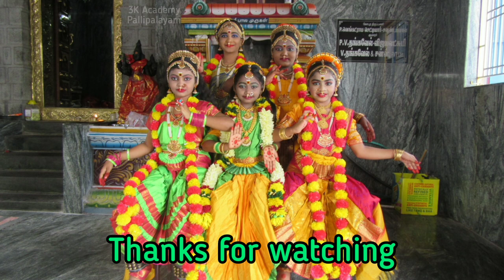நவராத்திரி சிறப்பு ll navratri special ll மாதாபரசக்தி maathaparasakthi ll 3K academy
நவராத்திரி சிறப்பு.

 பாடல்:- மாதா பராசக்தி

இயற்றியவர்:- மாகா கவி,சு.பாரதியார்

தாளம்:- ஆதி

நடன மங்கைகள்

1) சுப்ரியா
2) அபிராமி
3) ரியா
4) ரதி
5) ஹேமா ஸ்ரீ

choreography
Editing
Photography

நடன ஆசிரியர்,
குரு.வி. கார்த்திக்,

3K Academy
Komarapalayam Mani Road
Agraharam
Pallipalayam, Erode-8.